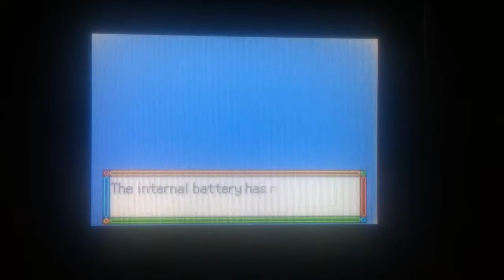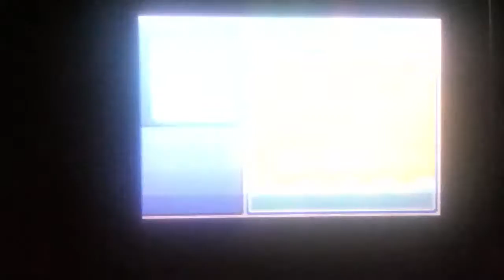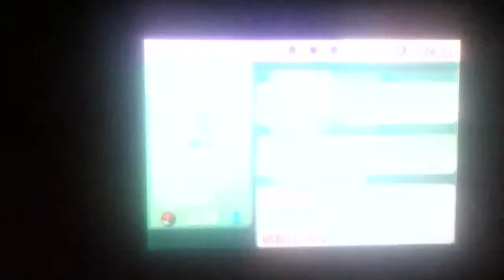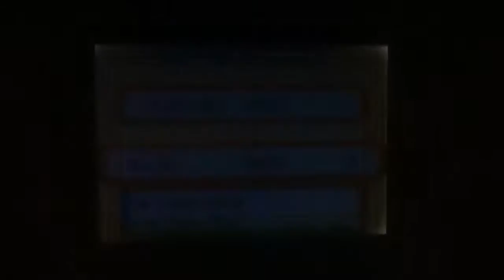Let's Play Pokemon Go! Flood Yourself! Pokemon Emerald! Part 16: Righteous, Dude!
In this episode we have our 2nd Gym Battle vs. Brawly, The fighting-type leader of the Dewford Town Gym.